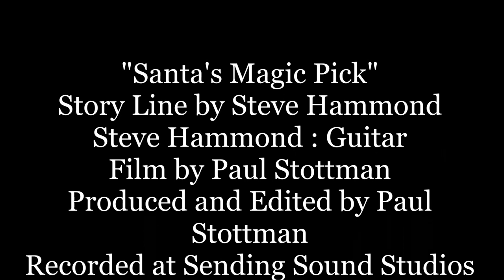Santa's Magic Pick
Santa notices a guitar by the Christmas Tree while delivering presents.  Having recently started taking guitar lessons he decides to play a song he had just learned before heading out to deliver more gifts. Afterwards he notices something glowing on the sofa, a crystal box containing a guitar pick. But this was no ordinary guitar pick. No, this pick was special - and a gift to Santa from ?